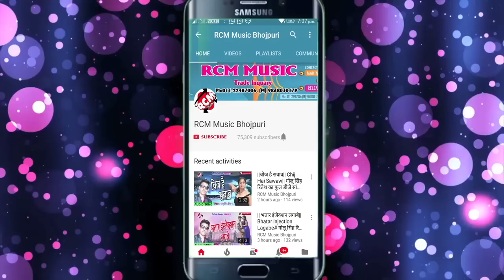इब्राहिम राजा का 2018 का सबसे बड़ा पारिवारिक वीडियो || छोड़के पिया गइला प्रदेश हो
Title: Chodake Piya Gaila Pardesh Ho
Singer: Ibrahim Raja
Lable: RCM Music
Lyrics: Ibrahim
Video Director:
DOP: